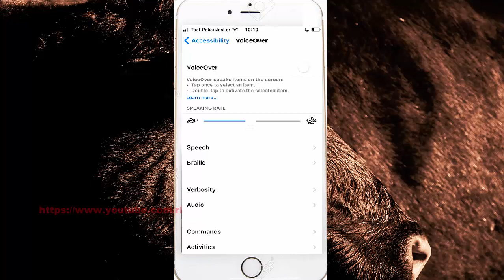iPhone 7 : How to Adjust voice over speech Pitch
On this video you can know How to Adjust voice over speech Pitch in iPhone 7 with iOS 14.0.1 operating system